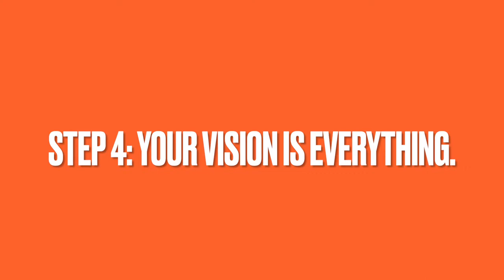HOW TO TAKE THE BEST IG PICTURES BY YOURSELF // tips for self-confidence behind the camera + outfits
HOW I TAKE MY IG PICS. This vid has been loooong awaited. I stepped up my IG game, but tbh it all comes down to self love + confidence. You already have what it takes to be the baddie in your life, STOP COMPARING and get creative

xoxo, Cierra

SOCIALS
SHOW LESS